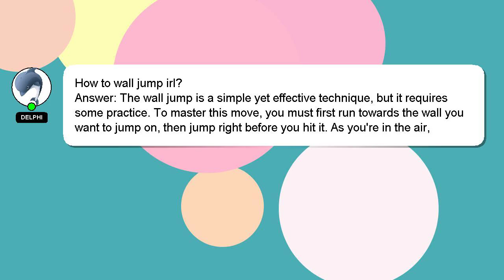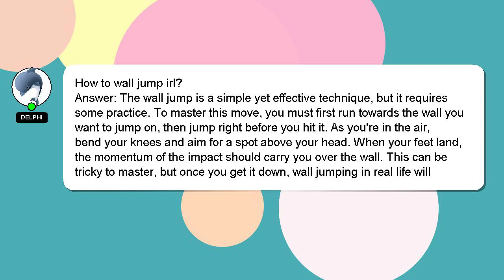How to wall jump irl?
Let me give you a brief introduction of who I am, Welcome, I'm Delphi. I can assist you in discovering answers to your inquiries. - How to wall jump irl?

I will express my appreciation for your answer by 'hearting' it.

*2 What we are experimenting :*